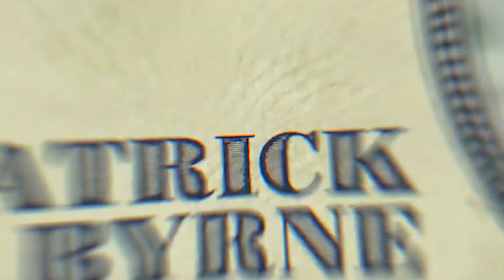5 Years to Help 5 Billion People with Blockchain(Patrick Byrne)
A Clip from Money Revealed Episode 7 is here and ready to shake the financial world.

Patrick Byrne, Founder, CEO of Overstock.com

One of the top experts in his field Patrick Byrne teaches how he is growing his wealth and what his philosophy towards money is. Stick around and learn from his experiences on how to grow your wealth Come join us by registering to get access to all full episodes.

The video cover the following subjects:
- Property rights and land titling in early settlements
- How capitalism succeeded in the west?
- How would Patrick Byrne benefit from the blockchain investment?
- Capital is potential (Aristotle)
- 5 years to help 5 billion people
- Blockchain central bank project that helps collapsing countries
- Blockchain capital markets